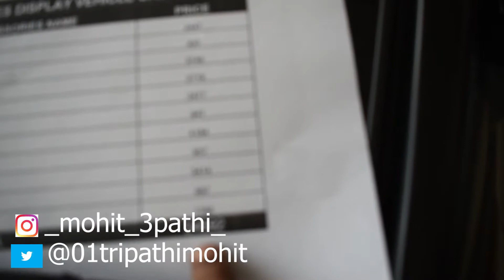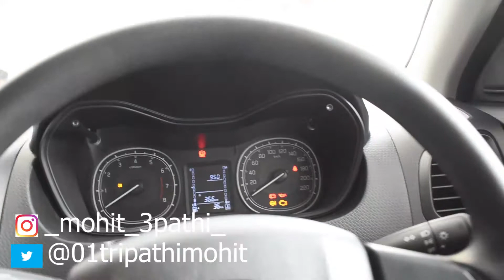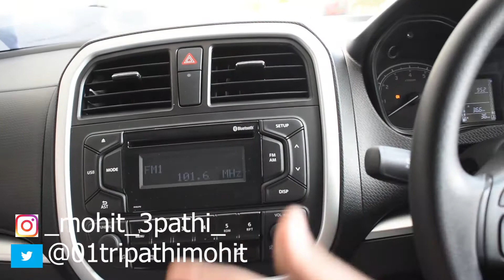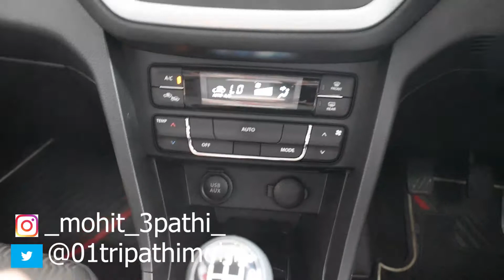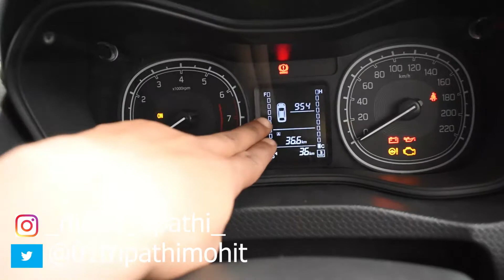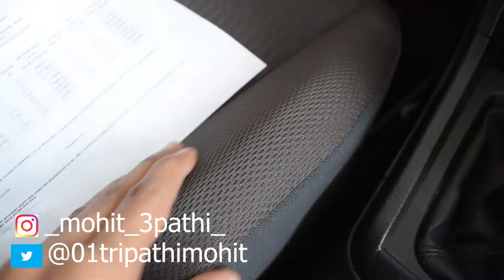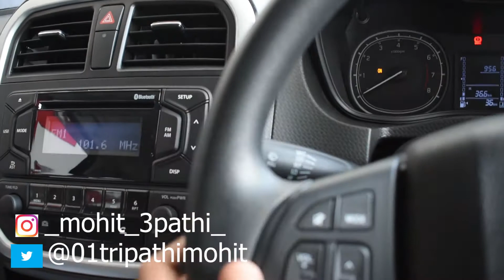भाई ₹24000 मे Top model वाली फील❤। Toyota URBAN CRUISER mid varient detailed review|mohit 3pathi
Maruti XA Alpha, a concept car first unveiled in 2012.[2] It is also marketed by Toyota as the Toyota Urban Cruiser since 2020.
Suzuki Vitara Brezza (YF)￼

2016 Suzuki Vitara Brezza ZDi+ (YFB1S, pre-facelift)

OverviewManufacturerSuzukiAlso calledToyota Urban Cruiser (2020–present)Production2016–presentAssemblyIndia: Gurgaon (Maruti Suzuki)Body and chassisClassSubcompact crossover SUVBody style5-door SUVLayoutFront-engine, front-wheel-drivePlatformSuzuki Global C platform[1]Related

Suzuki Vitara (LY)

Suzuki SX4 S-Cross

PowertrainEngine

Petrol:

1.5 L K15B SHVS I4 (MHEV, 2020–present)

Diesel:

1.3 L D13A DDiS I4-T (2016–2020)

Power output

77 kW (103 hp; 105 PS) (petrol)

66 kW (89 hp; 90 PS) (diesel)

1.8 kW (2.41 hp; 2.45 PS) (electric motor)

Transmission

5-speed manual

5-speed AGS automated manual (diesel, 2016–2020)

4-speed automatic (petrol, 2020–present)

DimensionsWheelbase2,500 mm (98.4 in)Length3,995 mm (157.3 in)Width1,790 mm (70.5 in)Height1,640 mm (64.6 in)Kerb weight

1,135–1,150 kg (2,502–2,535 lb) (petrol)

1,170–1,195 kg (2,579–2,635 lb) (diesel)